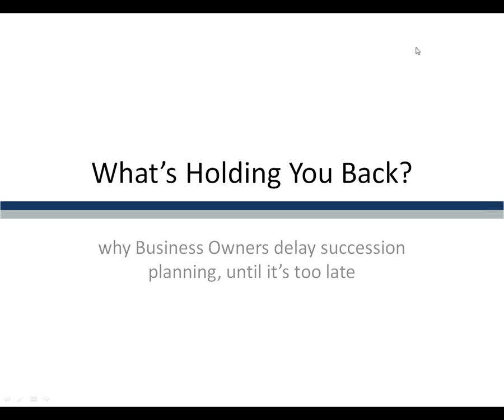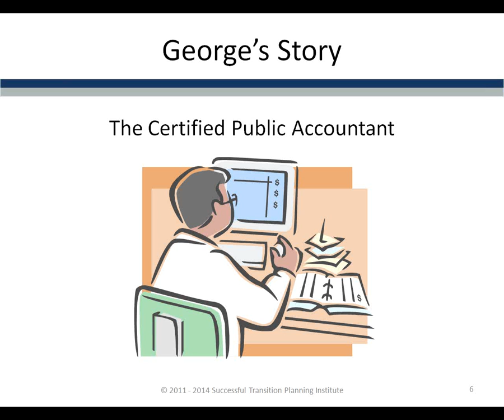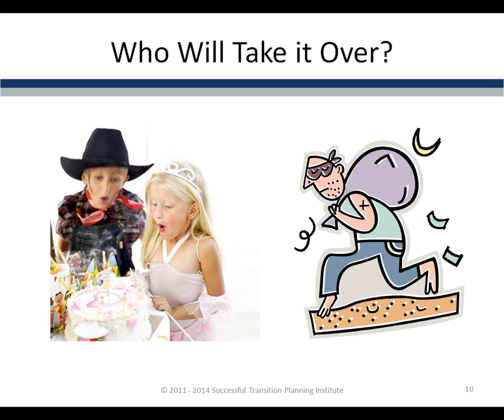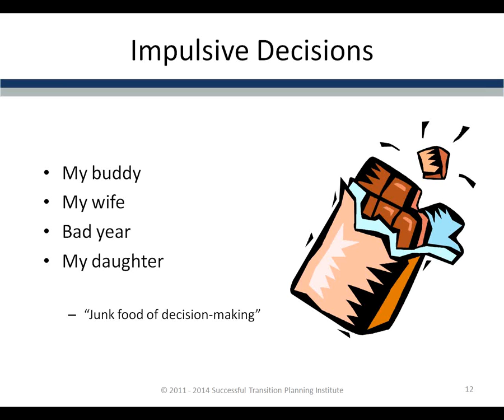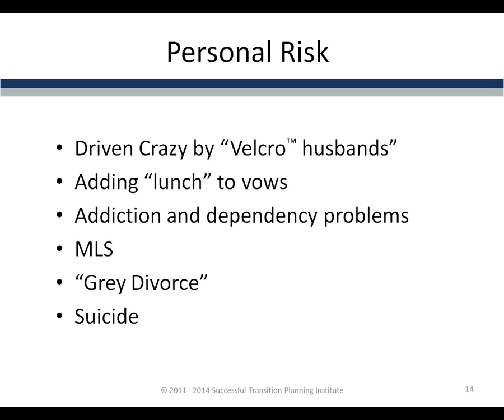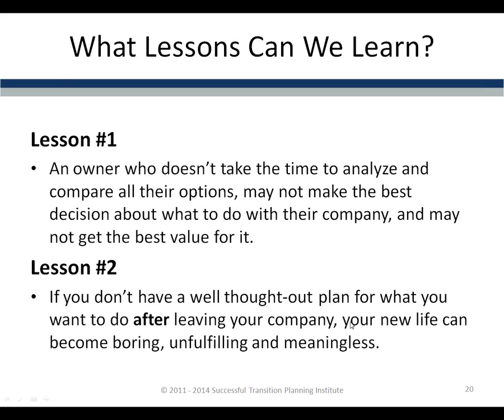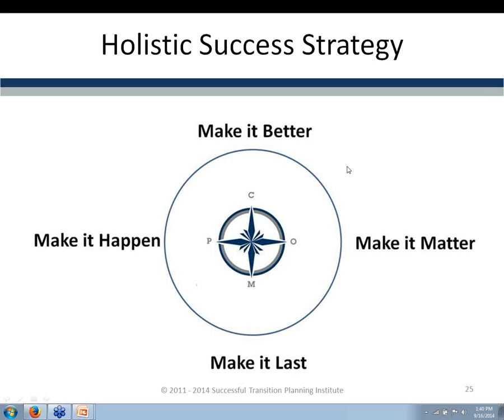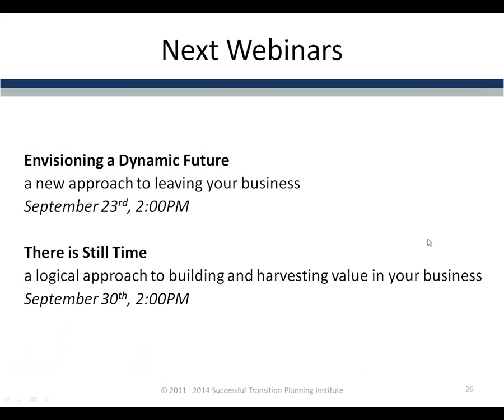What's Holding You Back? - Webinar: Transition Planning for Bermuda Business Owners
Webinar (Part One) that helps long-time business owners think differently about how they might leave their business, and what is holding them back from making their inevitable transition plans.